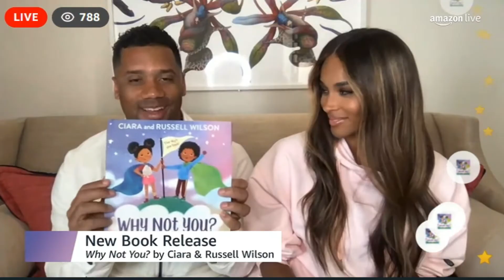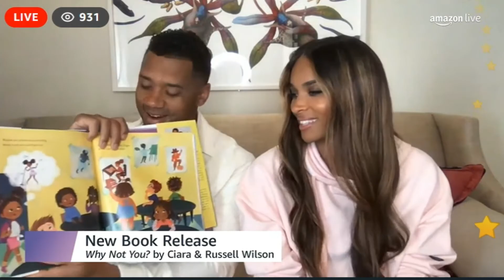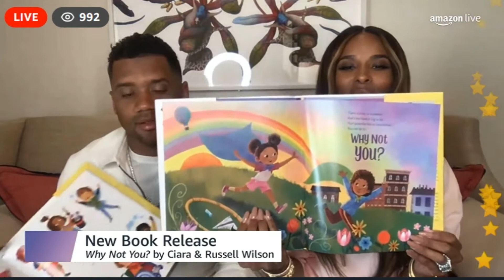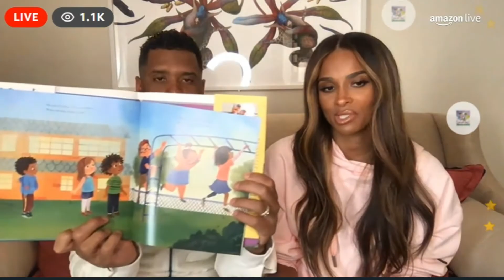Ciara and Russell Wilson Promote New Book "Why Not You"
Ciara and Russell went on Amazon Live to promote their newly released Why Not You kid's book. These moguls are working! Enjoy the chat session where they answer questions about the creative process, the meaning behind Why Not You, and Ciara talks new music at the 19:15 mark 💕